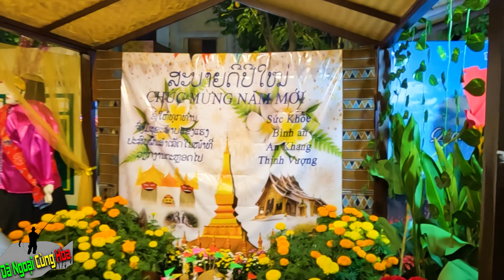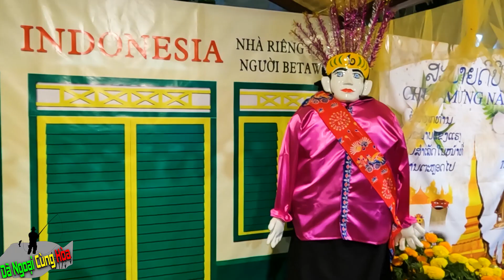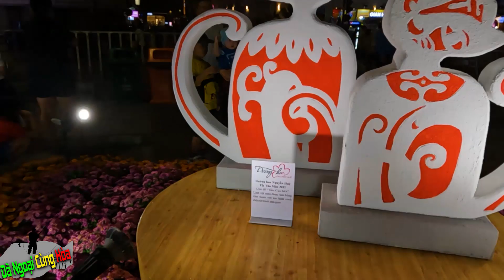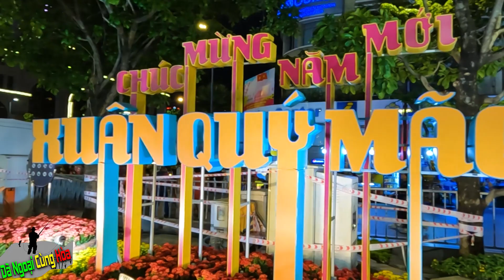Tham Quan Đường Hoa Nguyễn Huệ 2023 Xuân Quý Mão Tuyệt Đẹp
Mời AE tham quan vườn hoa nguyễn huệ 2023 cùng Hòa nha! Một mùa  xuân lại về, năm nay Hòa có chuyến tham quan vườn hoa nguyễn huệ tai q1 tp.hcm. Vườn hoa nguễn huệ được trang trí tuyệt đẹp và công phu. Nếu rảnh trong dịp tết này Ae có thể lên tham quan chụp hình check in nhân dịp tết nguyên đán quý mão 2023 này. Chúc AE một năm mới 2023 Quý Mão An Khang Thịnh vượng.